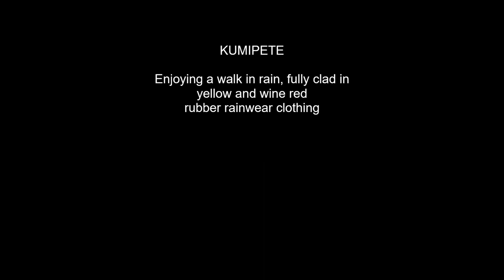rainy day walk in yellow and wine red rubber rainwear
Testing my new wine red rubber dungarees first time outdoors. They had just arrived a day before. It was a very rainy morning, so I dressed up in latex underwear from head to toe, put on my yellow latex rainwear suit and on top the new wine red rubber rainwear bib-pants. I was also wearing pink rubber household gloves, wine red rubber frill collar around my neck, red rubber boots, and rubber handbag. I felt very pretty and rubbery in this outfit...